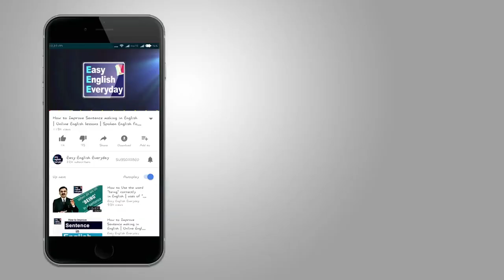Conversation about Making a Restaurant Reservation | Restaurant English | English Phone Conversation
A conversation about Making a Restaurant Reservation | Restaurant English | English Phone Conversation

In this video, you can learn “Conversation about Making a Restaurant Reservation”. Easy English everyday channel helps you to improve your spoken English skills to Speak English Fluently